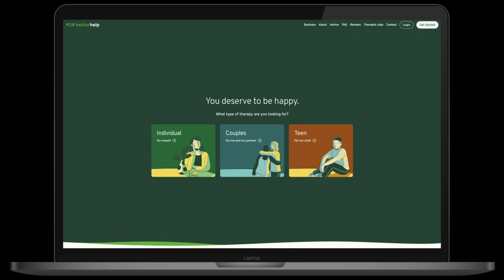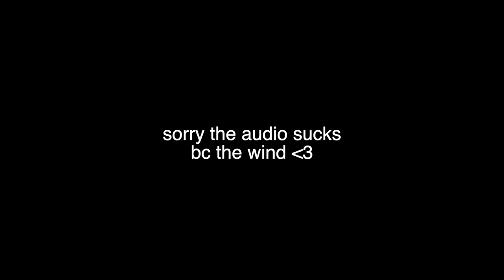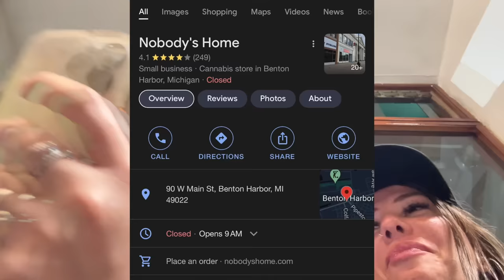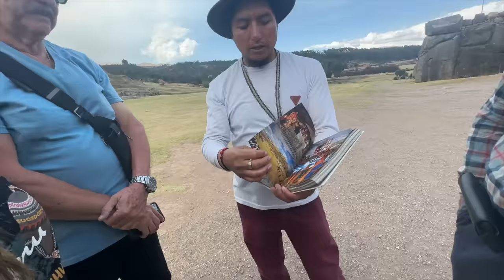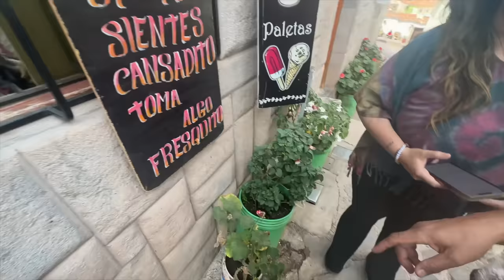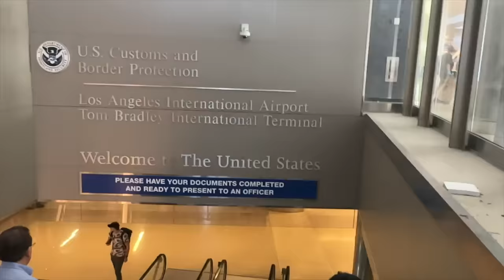two idiots hike machu picchu